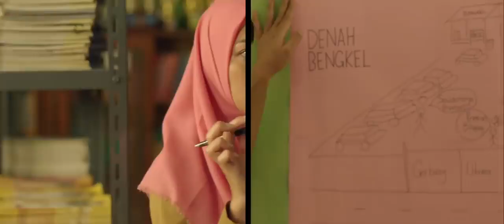Guru Guru Gokil: Official Trailer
Saksikan film Guru Guru Gokil yang dibintangi oleh Gading Marten, Dian Sastrowardoyo, Faradina Mufti, Boris Bokir, dan Kevin Ardilova mulai April 2020 di CGV.